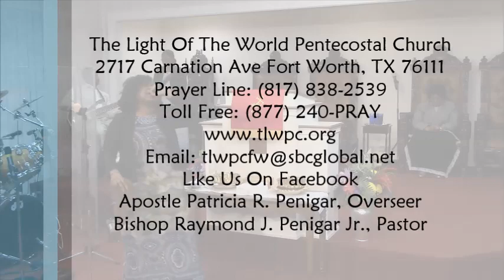Revival Worship! My Soul Loves Jesus!